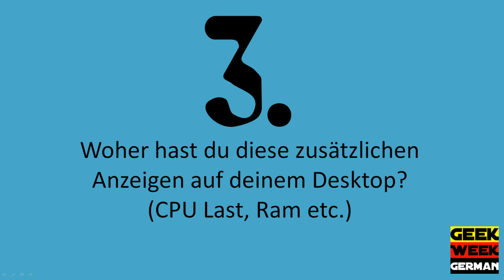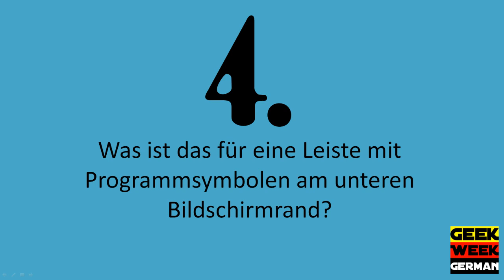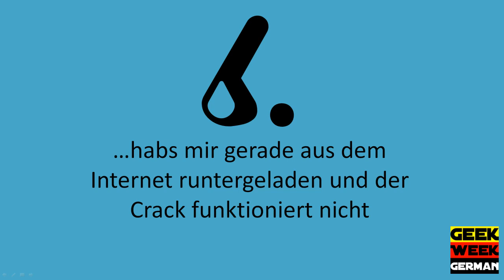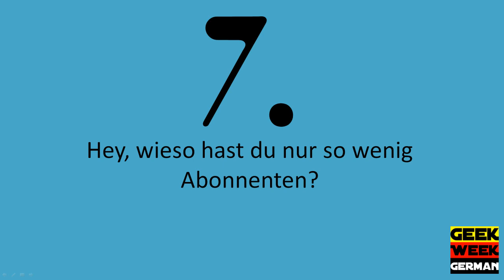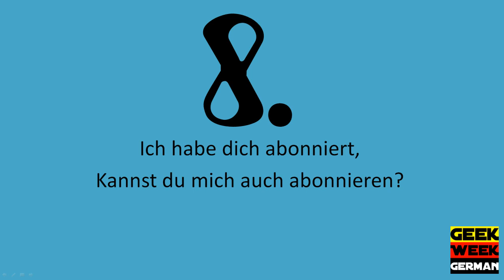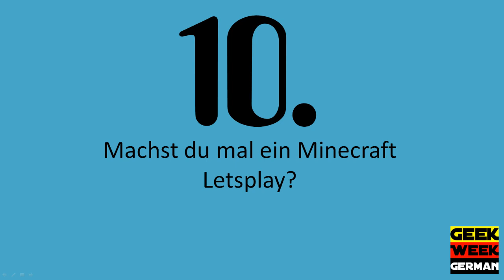FAQ VIDEO No.1 - FAQ, Danksagungen und ein Ausblick was ich noch vor habe.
Mein erstes FAQ Video!